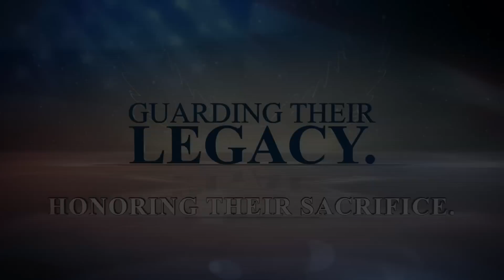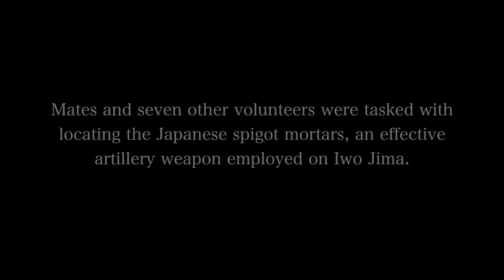Profiles in Valor: Donald Mates, Battle of Iwo Jima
Donald Mates of the Third Marine Division saw some of the greatest action in the Pacific Theater of World War II at the Battle of Iwo Jima. After seeing combat in Guam, Mates was sent to Iwo Jima with the Fourth Platoon, tasked with locating the dangerous Japanese spigot mortars. At age 89, Mates reflects on his experience in one of the most grueling battles of the Second World War.

Produced by AVC Videographer Megan Maggi